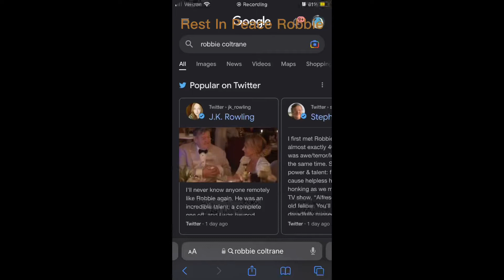Rest In Peace Robbie Coltrane